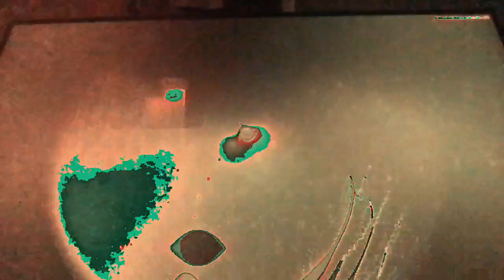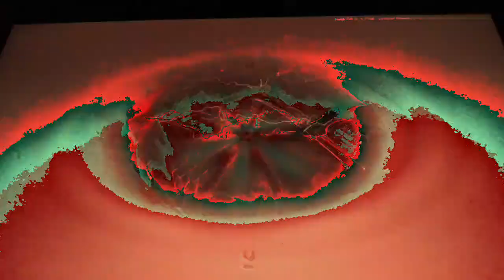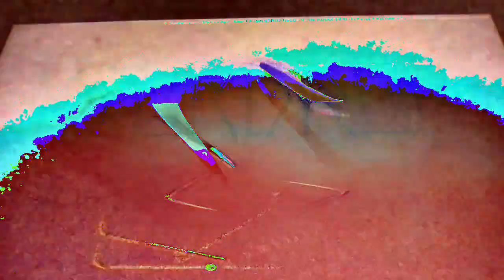[EPILEPSY WARNING] Movie 23 02 22 07h32m00s *Photosensitivity Warning*